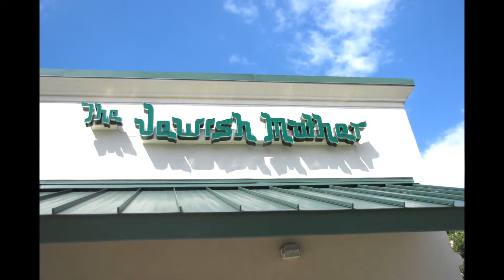Doc & Kim Chillin' With The Grandz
A Day Out With the Grandz